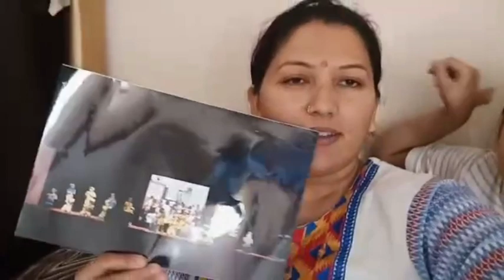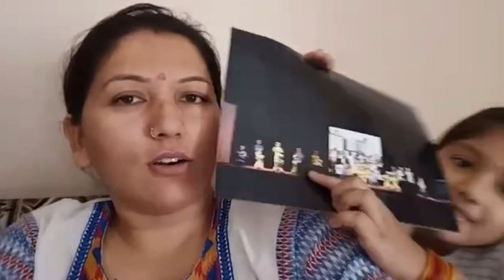Aanya ne sunaya mast gana 🥰. Mithai kab khatam Hui pta he nhe chla.